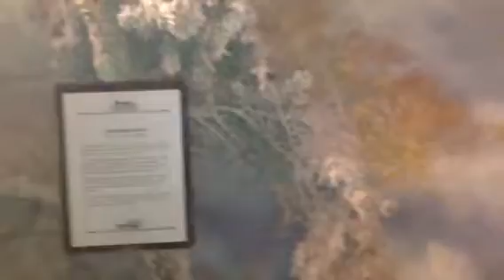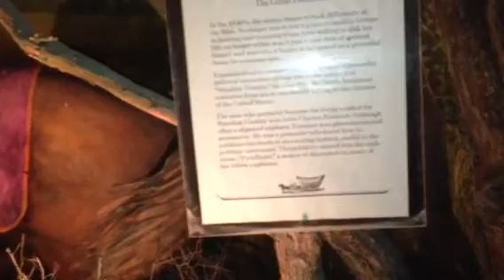Bonnie Springs wax museum tour